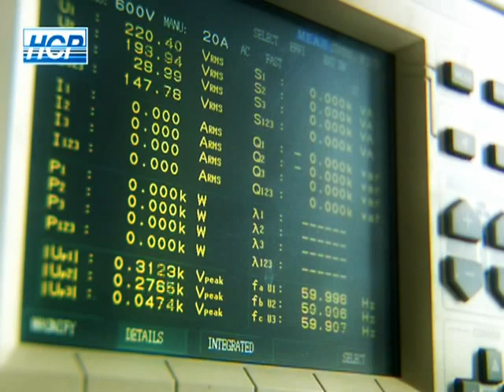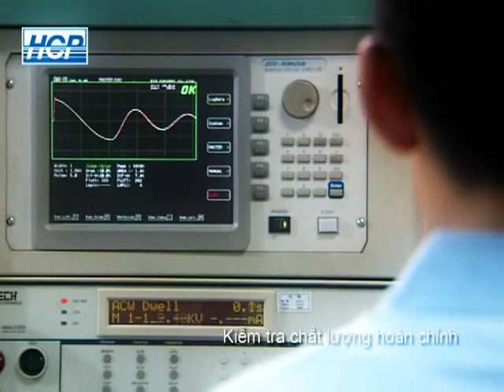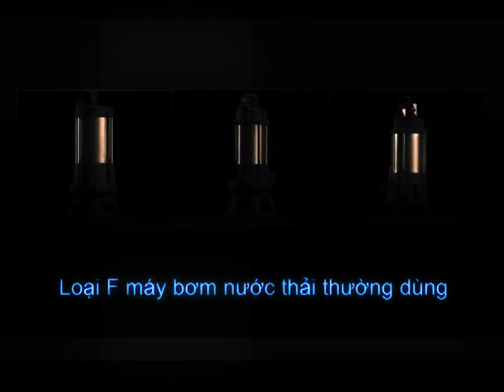HCP Pump - Nam Hung Phu main distributor in South West of Viet Nam